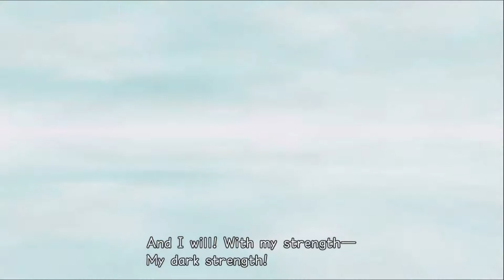Kingdom Hearts Re:Chain of Memories | Ep.38 | Taming the Darkness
RIku has finally learned to love himself, and accept whats in his heart. Which is ansem i guess? which is kinda creepy because one, an old mans in a.. 14? year old boys heart. two he's now accepted it.

Kingdom Hearts Re:Chain of Memories is a PlayStation 2 remake released in a package along with Kingdom Hearts II Final Mix. The game features 3-D graphics and voice-acting, along with all-new cards and cutscenes. It was released as a standalone game in North America on 2 December, 2008. A PAL version was not released until the release of Kingdom Hearts HD 1.5 ReMIX.

The game is included alongside the original Kingdom Hearts in Kingdom Hearts HD 1.5 ReMIX for PlayStation 3. Both games have been remastered in high definition and include Trophy support.